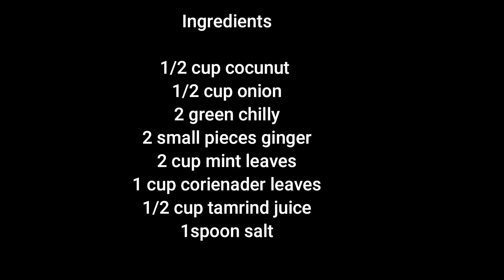mint chutney / chutney à la menthe / पुदीने की चटनी / புதினா சட்னி (Traditional mama's style)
Ingredients

1/2 cup cocunut
1/2 cup onion
2 green chilly
2 small pieces ginger
1 1/2 cup mint leaves
1 cup corienader leaves
1/2 cup tamrind juice
1 spoon salt

you can get details in 4 languages (English, French, Hindi & Tamil)